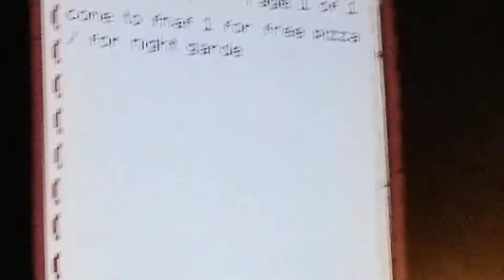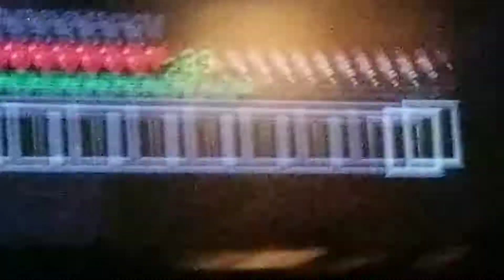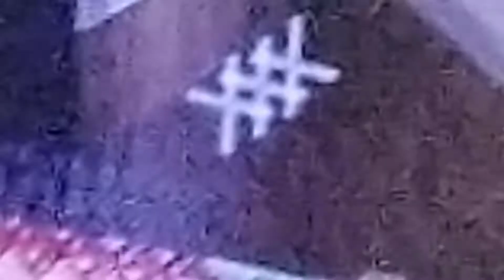My first episode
Pranking my cousin